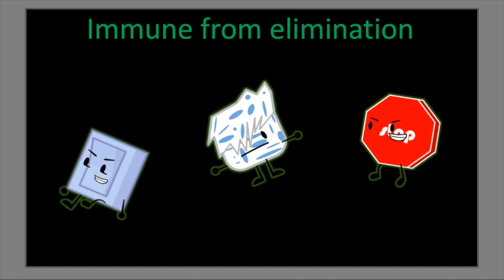Save The Pocket Dimensions 7b cut the ropes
so we down to 8 but next episode were down to 7
~the merge~
Firedrop - Funaxassa
Stop Sign - WestbrookAnimations
Vanilla Milkshake - Animated Now
Liy-TotalDramaLava23
Cheeseball - ImDomYouFool
IceBreaker-Temmie Tooter
Square-Shape
Consuela-ItZ_Doge
-eliminated-
chicken nugget-Truffles sour (14th)
Poison - poison animations (13th)
PBC - PeanutCupster (12th)
Poke-Ball-RazuPokemon56 (11th)
Google Docs - TheOneWhoMustNotBeNamed 777 (10th)
pixilated circle-Vaughan Smith (9th)